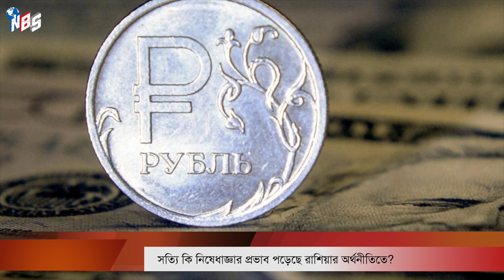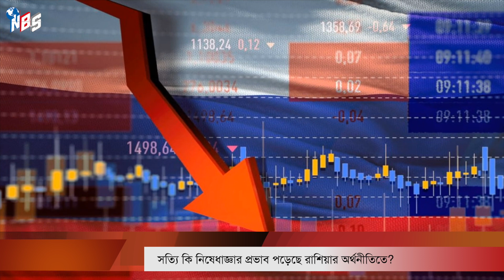সত্যি কি পশ্চিমাদের নিষেধাজ্ঞার প্রভাব পড়েছে রাশিয়ার অর্থনীতিতে? - NBS24 Tv